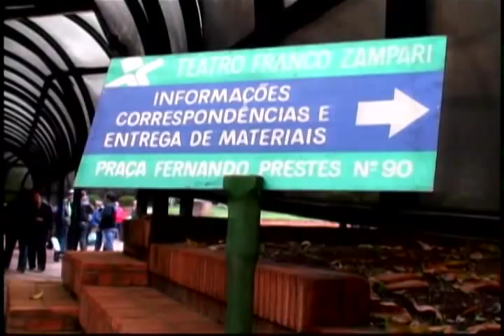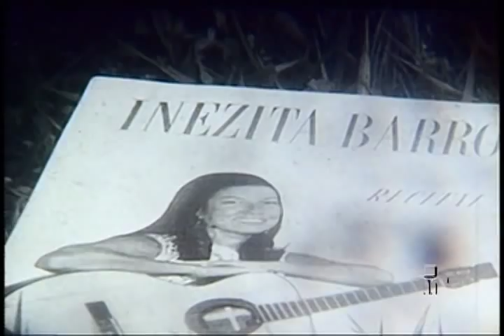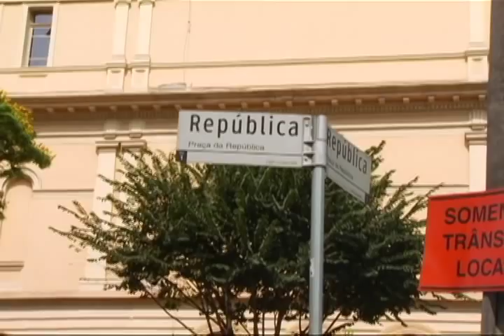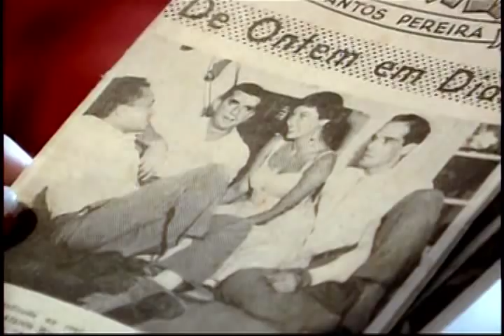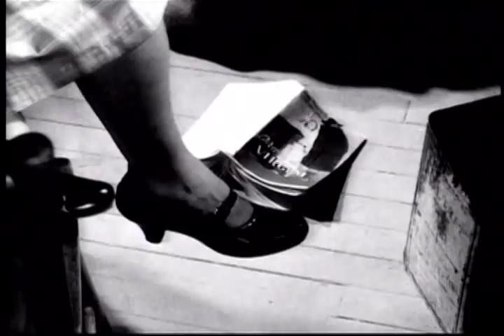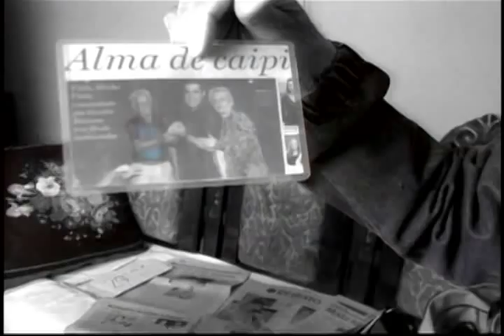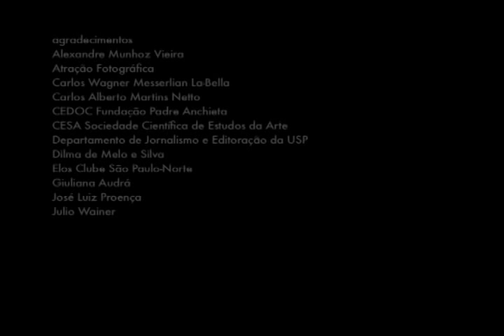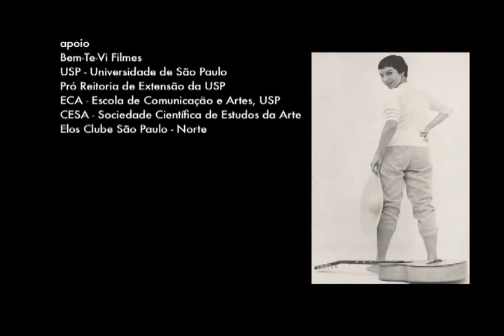Inezita Barroso, A Voz e a Viola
Documentário realizado por alunos da ECA-USP (Jornalismo e Audiovisual) e do Jornalismo da PUC-SP.

Direção: Guilherme Alpendre
Produção Executiva: Renato Levi
Fotografia: Juliana Knobel
Produção: Gisele Lobato
Edição: Thais Cortez

Com a participação de Paulo Autran, Paulo Vanzolini, Renato Consorte, Tonico, Ruth de Souza, Tônia Carrero, Luis Nassif, Irmãs Galvão, Zica Bergami, Daniel, Pena Branca e grande elenco.